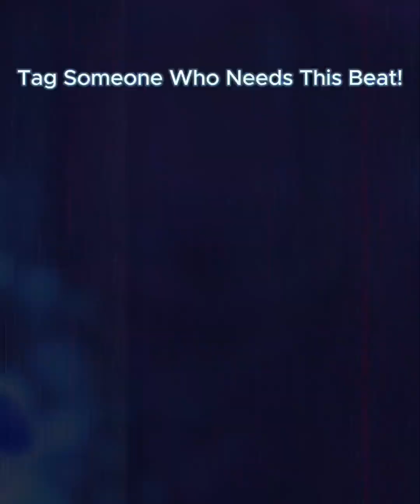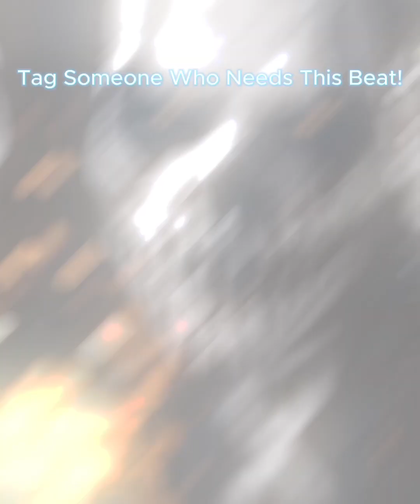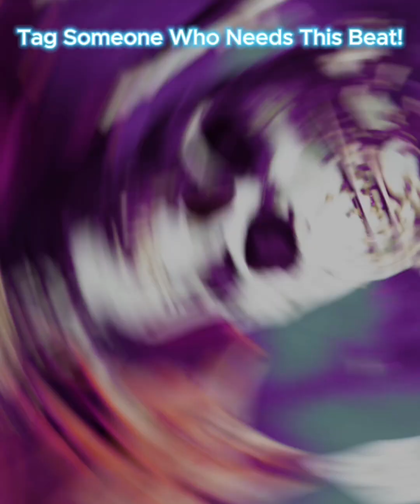Dark Hip Hop Type Beats | FynePrynt Double Feature 002 | $1 each (Links in comments)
You want your music to be felt, not just heard! Grab these one of a kind beats created by FynePrynt for $1 each (Links in comments).

If you are an artist, content creator, etc… you can find value in these beats as album starters, music for your content or whatever project you’re currently working on.

FynePrynt has over 75 beats available on BeatStars! Check them all out using the link in the comments.